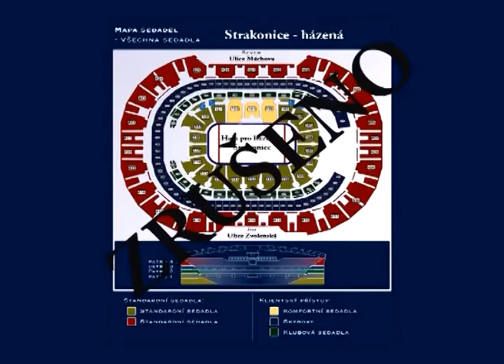Silvestrovský speciál 2004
Nevěřili byste, kde všude ve městě vyrostou kruhové křižovatky. Netradiční koníček -- protiletadlový komplex KUB. Proč byla zrušena výstavba házenkářské haly. ...